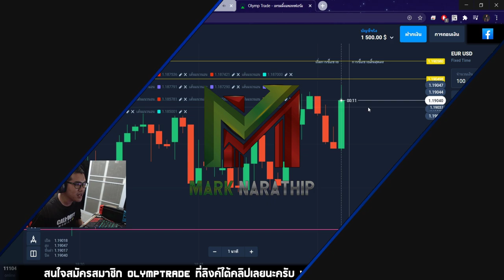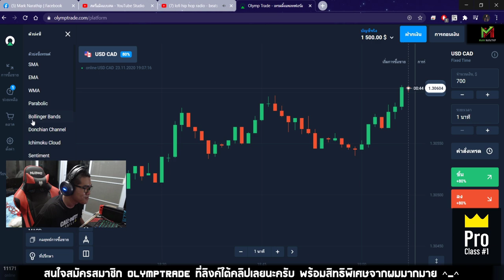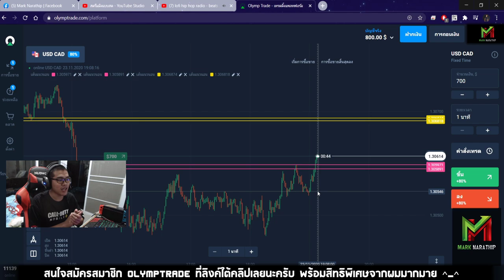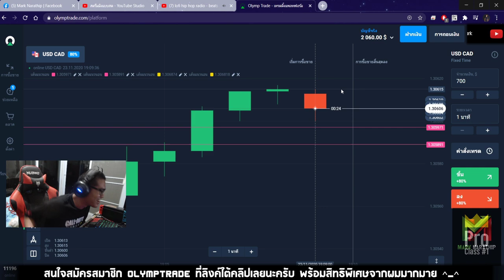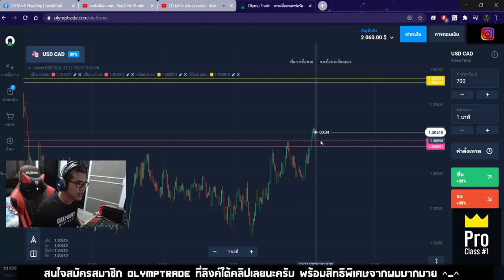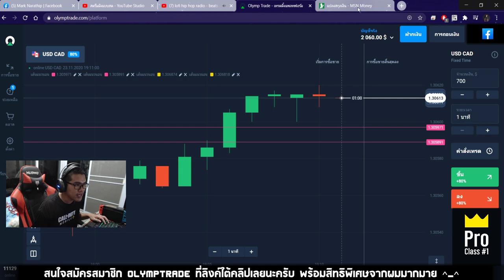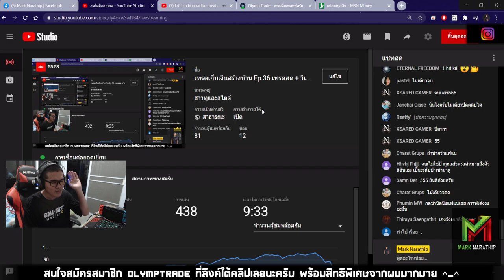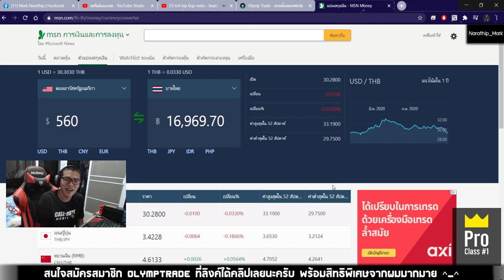รีวิวเทรดทำกำไร 17,000 บาท ใน 55 นาที !! - สอนเทรด By Mark Narathip